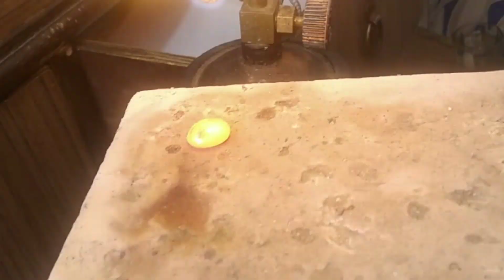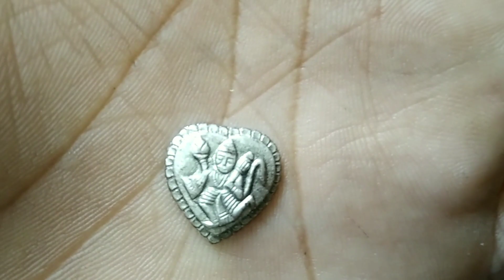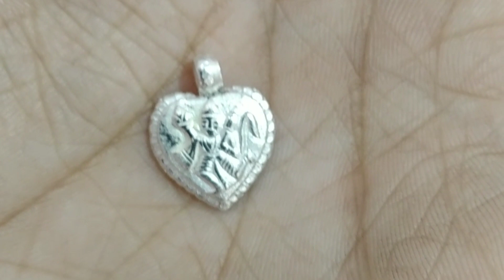Crafting a Silver Heart-Shaped Hanuman Ji Locket"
Silver Hanuman Ji Locket.

Crafting a silver heart-shaped Hanuman Ji locket requires a few steps and tools. Here's a general guide on how to make one:

Materials needed:

Silver sheet (22-24 gauge)

Hanuman Ji image or charm

Heart-shaped locket template

Jeweler's saw

File

Drill

Solder

Flux

Torch

Pickle solution

Polishing cloth

Steps:

Draw or print a Hanuman Ji image that will fit inside your heart-shaped locket template. You can also purchase a small Hanuman Ji charm from a jewelry supplier.

Trace the locket template onto the silver sheet and use the jeweler's saw to cut out the heart shape.

Use a file to smooth the edges of the heart shape.

Place the Hanuman Ji image or charm in the center of the heart shape and mark the spots where you want to drill holes for the bail (the loop that the chain will go through).

Use a drill to make the holes in the marked spots.

Place the Hanuman Ji charm aside and use the flux to coat the edges of the heart shape and the bail area.

Place a small piece of solder on the bail area and use a torch to heat the area until the solder melts and flows into the joint.

Place the Hanuman Ji charm back onto the heart shape and use the torch to heat the entire piece until the solder flows and bonds the charm to the heart shape.

Once the soldering is done, place the piece into a pickle solution to clean off any oxidation or flux residue.

Rinse the piece with water and use polishing cloth to shine the silver.

Attach a chain to the bail of the heart-shaped locket.

Your silver heart-shaped Hanuman Ji locket
 is now ready to wear or gift to someone special.